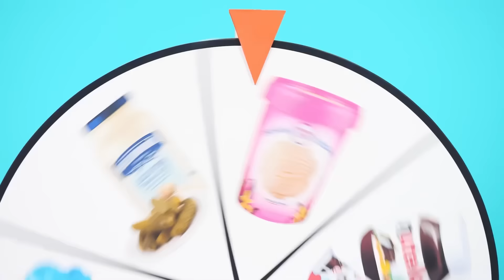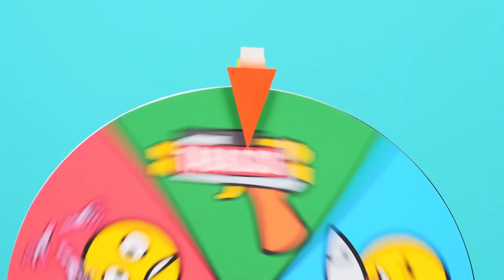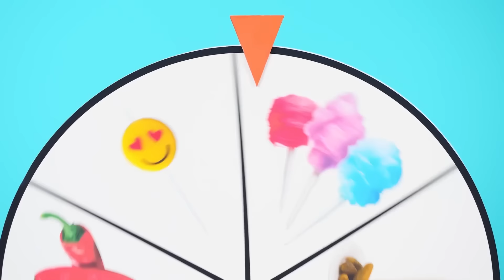Cake Decorating Challenge | Edible Battle by TaTaRa Challenge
Beautiful cakes await you today! Look how we decorated them in the new challenge!